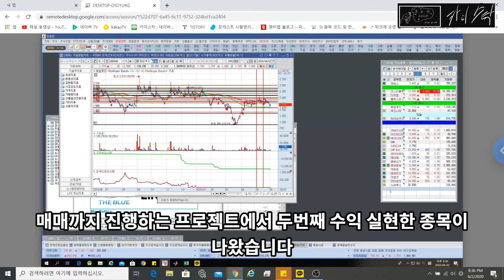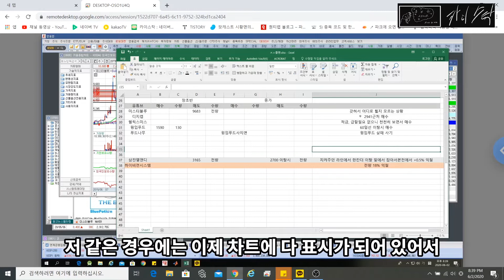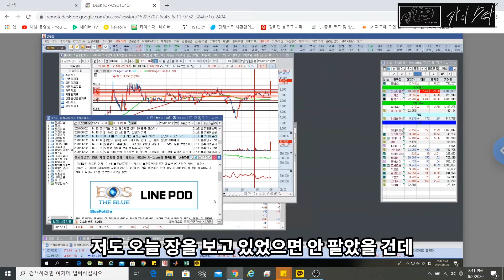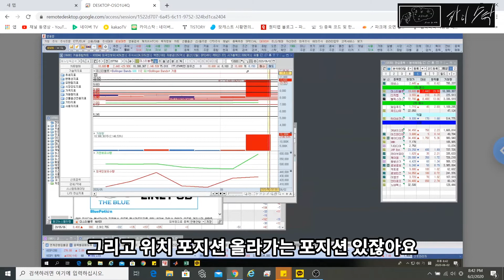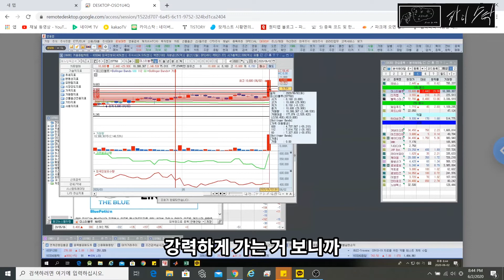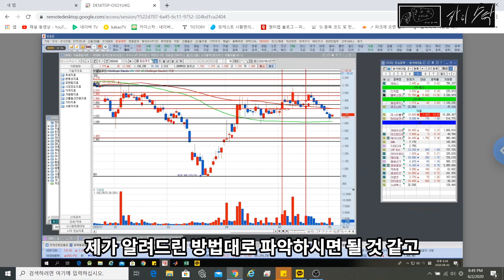[주식]미스터블루 수익실현 [카이스탁]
안녕하세요
주식 연구하는 카이스트생 카이스탁입니다.

오늘은 미스터블루 수익실현했습니다.
그 과정에 대해서 설명드릴게요~